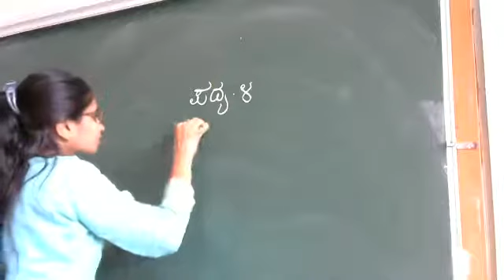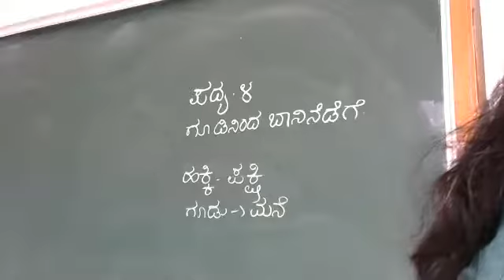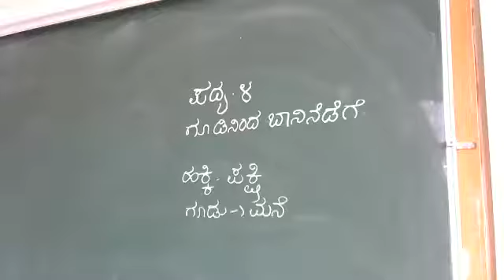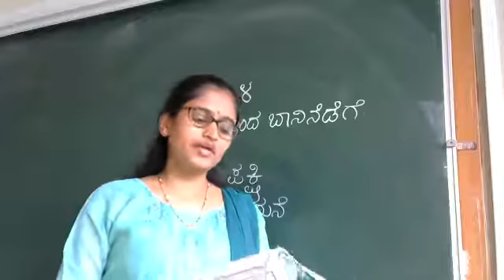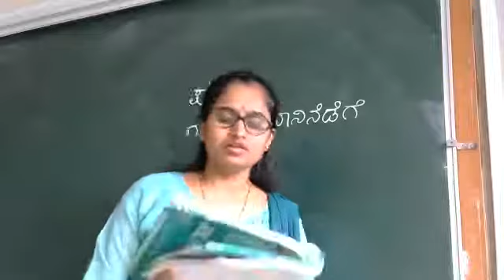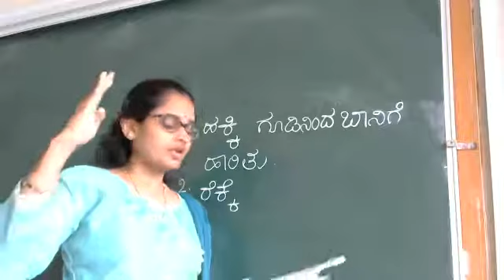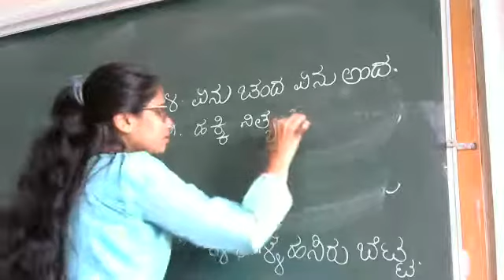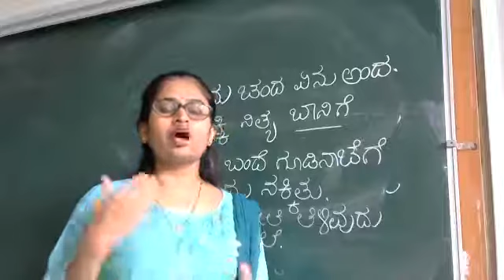Std 5 Kan le 4 part 2